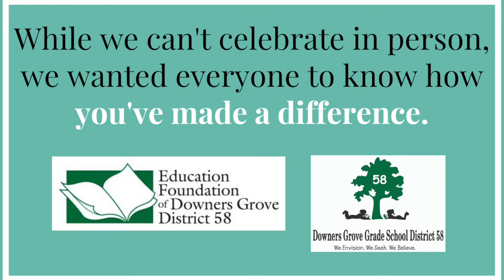Congratulations, 2020 Distinguished Service Award nominees!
We are so excited to announce District 58's 2020 Distinguished Service Award (DSA) nominees!

This year, 31 staff members received a DSA nomination from parents/guardians, students and colleagues. Typically, we celebrate the DSA nominees and winners at an awards ceremony, during which time each nominator shares excerpts from their essays. Due to the pandemic, the in-person ceremony was canceled. Instead, each nominator contributed 8-second videos sharing what makes their nominee special. District 58 edited these excerpts into a 5-minute video celebrating this year’s nominees.

Please watch this 5-minute video and join us in congratulating this year's DSA nominees!! We will publicly announce the two 2020 DSA winners tomorrow, Tuesday, June 2!

Thank you, Education Foundation of Downers Grove District 58, for sponsoring this program!